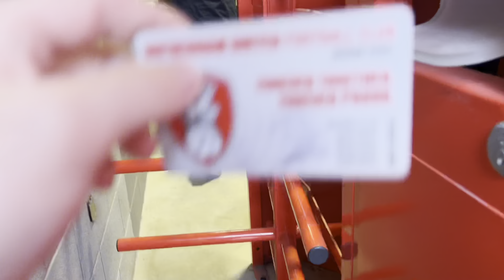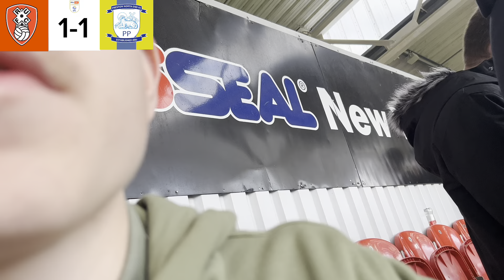THE MOMENT JORDAN HUGILL SCORED A SCREAMER AGAINST HIS FORMER CLUB 😱😱😱* ROTHERHAM 1-1 PRESTON